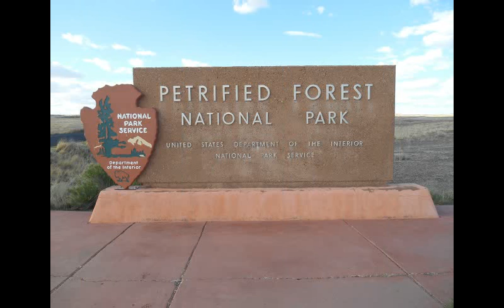Crystal Forest Campground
Crystal Forest Gift Shop Campground - Petrified Forest - Holbrook, Arizona - May 9, 2016